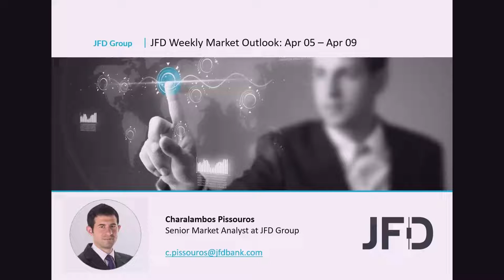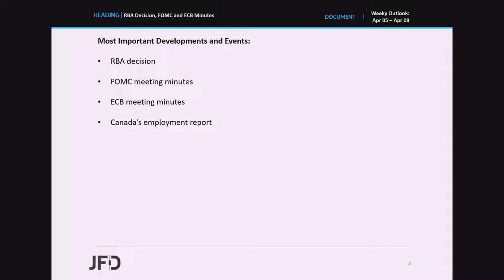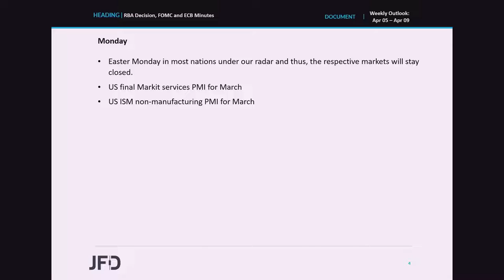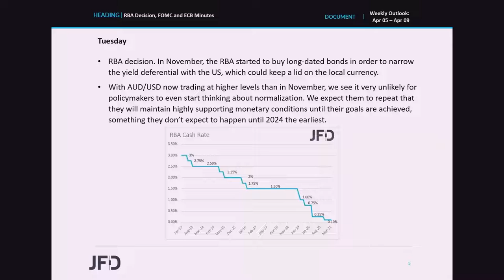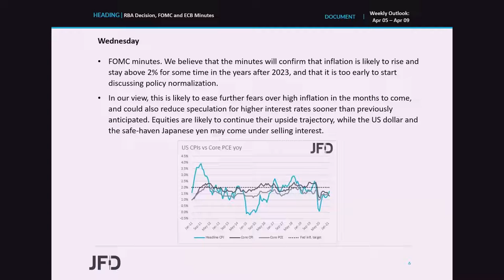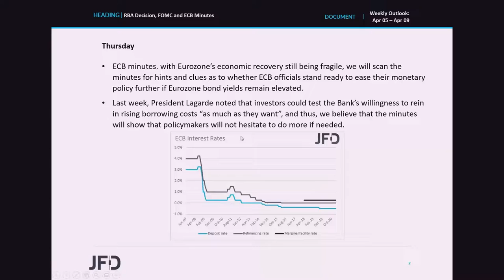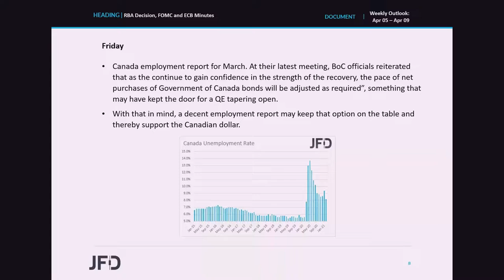Weekly Market Outlook: Apr 05 – Apr 09: RBA Decision, FOMC and ECB Minutes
Central banks return to the spotlight this week with the RBA monetary policy decision getting the ball rolling on Tuesday. We don’t expect any policy action, and we see the case for officials to repeat that they will maintain highly supporting monetary conditions. Then, on Wednesday and Thursday, we get the minutes from the latest FOMC and ECB meetings, respectively. We expect the Fed ones to confirm officials’ dovish stance, while with regards to the ECB, it would be interesting to see whether they are willing to ease more in order to prevent further “unwarranted” increases in Eurozone bond yields.